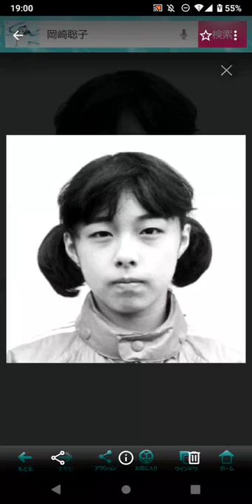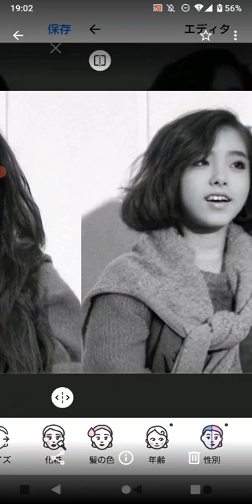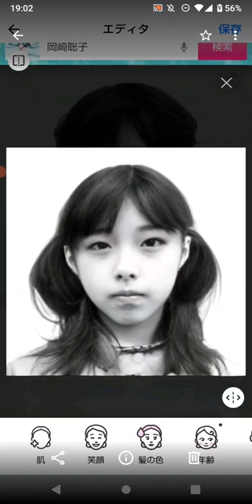FaceApp「岡崎聡子（Satoko Okazaki）」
和製コマネチと言われていた元体操選手の岡崎聡子をFaceAppで対応してみた。